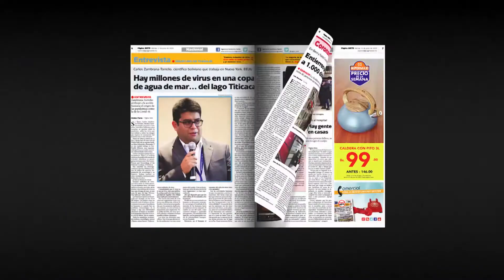FBF dice que comprará vacunas con recursos propios y «no ser una carga para el Estado»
La Federación Boliviana de Fútbol (FBF) aclaró ayer que adquirirá “con recursos propios, a cargo de los clubes, un lote de vacunas” para el balompié nacional y “no solicitar al sistema de seguridad pública (...).